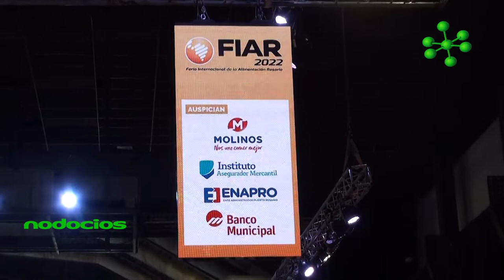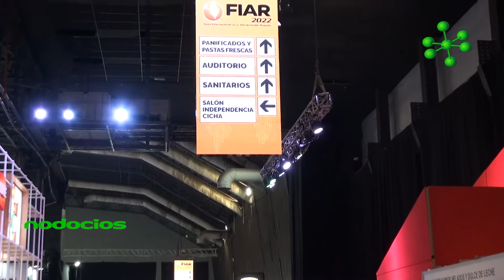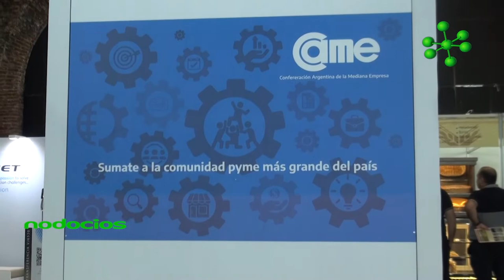como se llevo a cabo la FIAR 2022